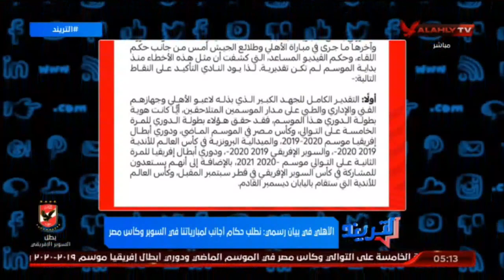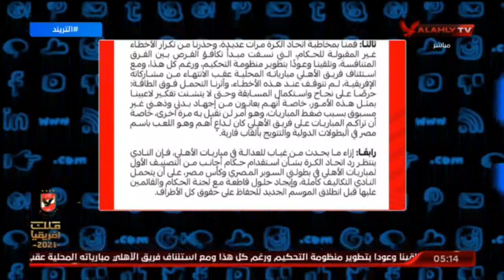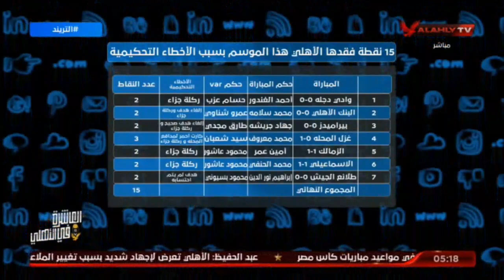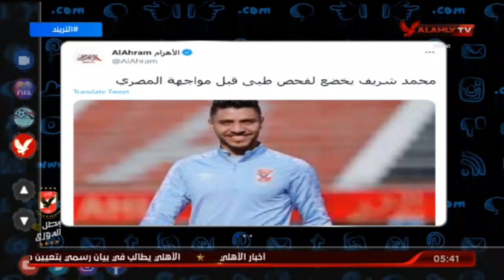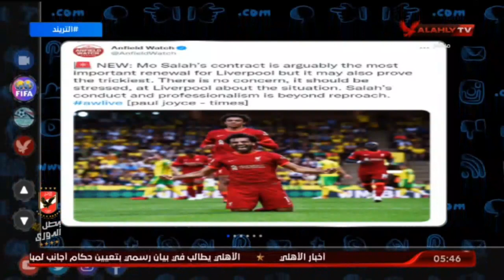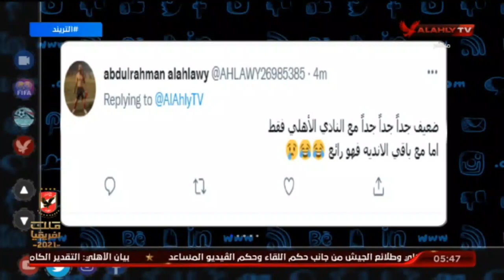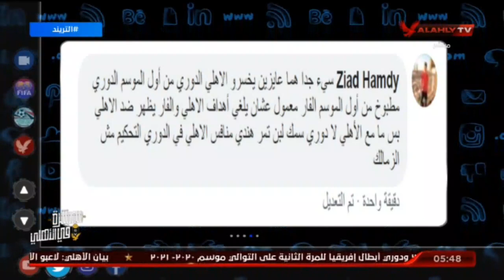حلقة التريند كاملة | محمد سعيد | 18-8-2021